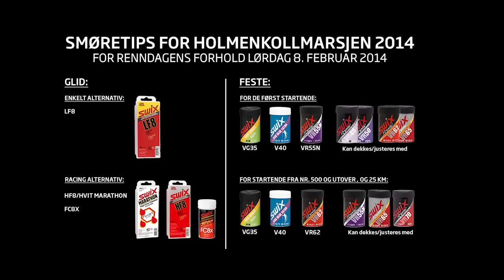Swix Smøretips Holmenkollmarsjen 2014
Her er smøretips til Holmenkollmarsjen 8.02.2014 fra oss i Swix.
Vi beklager den dårlige lyden.
(Full oversikt over produktanbefaling, 02:13)